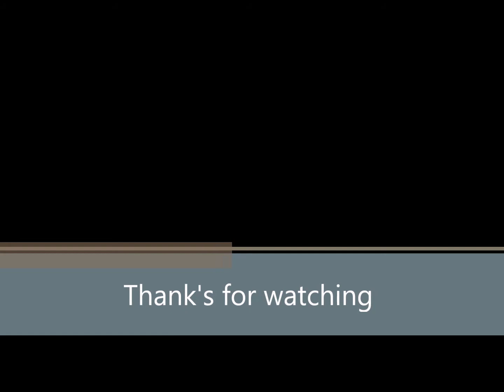Hotel Ananya || Best Hotel & Resort In Bakkhali